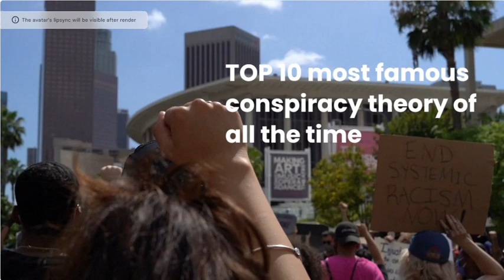TOP 10 most famous conspiracy theories of all the time